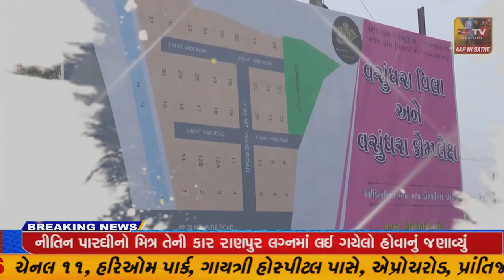પ્રાંતિજ ના ખાતે બોરીયા સીતવાડા માં બેટી બચાવો બેટી વધાવો નો કાર્યક્રમ યોજાયો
પ્રાંતિજ ના ખાતે બોરીયા સીતવાડા માં બેટી બચાવો બેટી વધાવો નો કાર્યક્રમ યોજાયો//ZSTVNEWS//